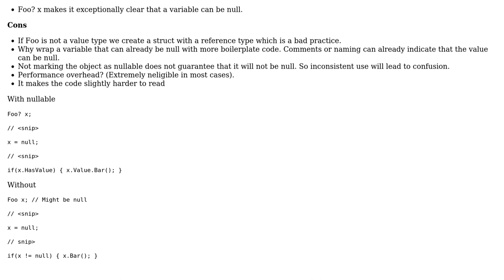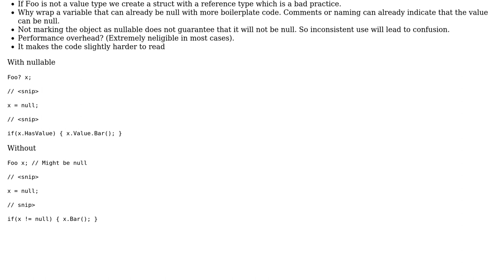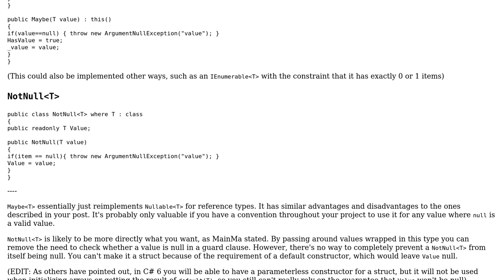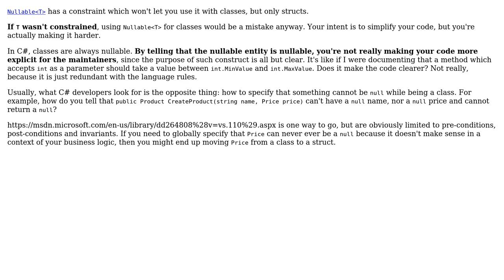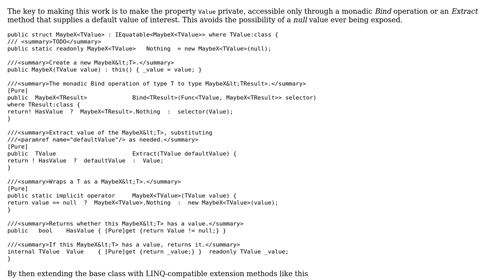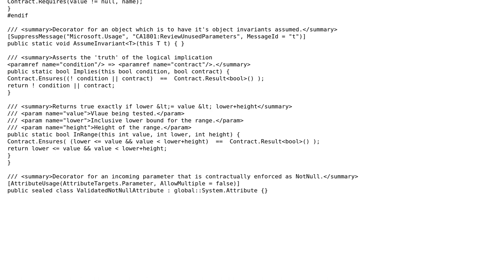Software Engineering: If possible, would it be a bad practice to use Nullable for non value types?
With thanks & praise to God, and with thanks to the many people who have made this project possible! | Content (except music & images) licensed under CC BY-SA | Music | Images & others | With thanks to user Roy T. user Robert Harvey user Pieter Geerkens user nvoigt user Esben Skov Pedersen user Ben Aaronson user Arseni Mourzenko and the Stack Exchange Network Trademarks are property of their respective owners. You are responsible for your own actions.